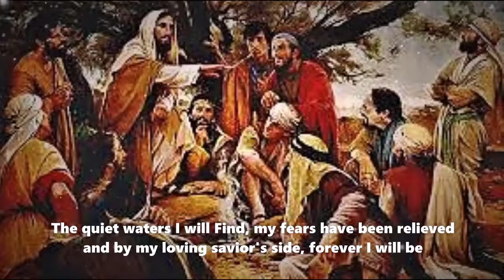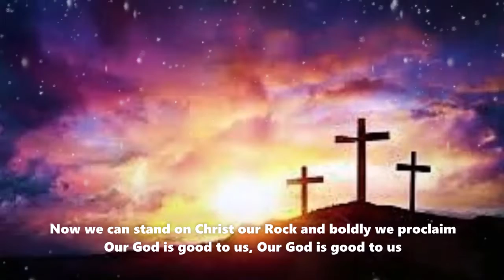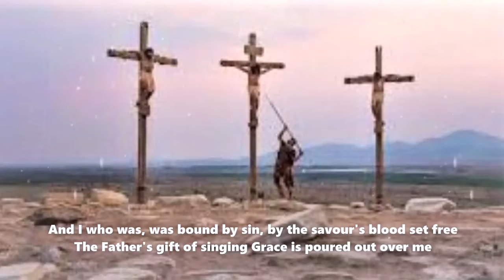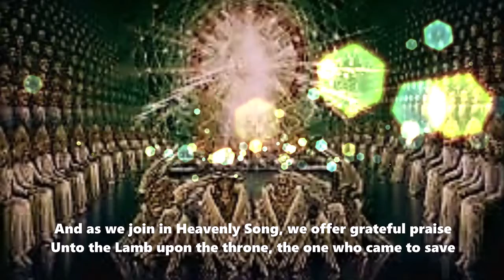"Our God is Good to Us" with Lyrics. A soul touching Devotional Song.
Beautiful Lyrics, wonderful composition, soul touching gospel Music. Must listen once, you will automatically listen it again and again.